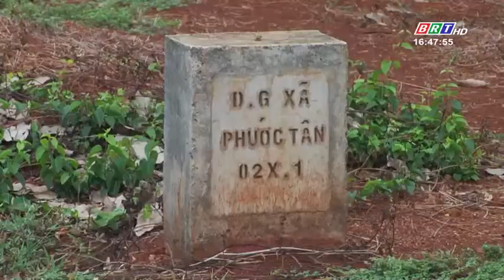Hộp thư truyền hình ngày 27/5/2018